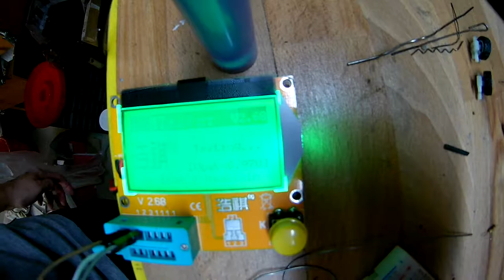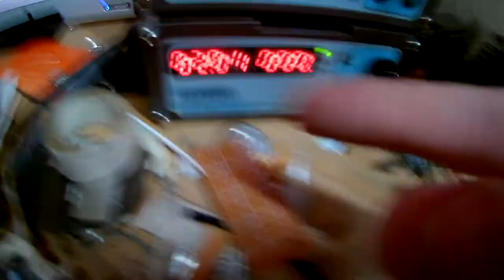Old soldering station, heatgun troubleshooting part 2